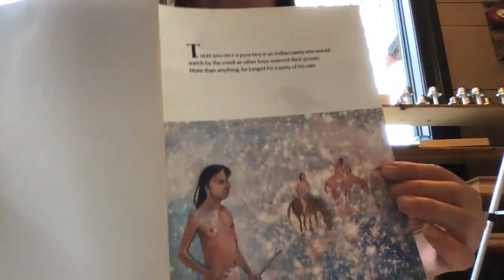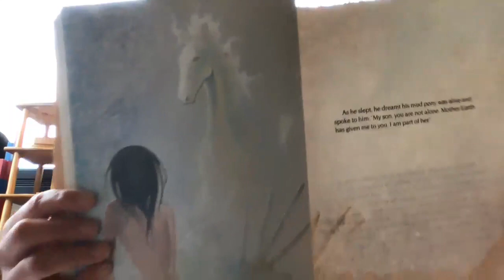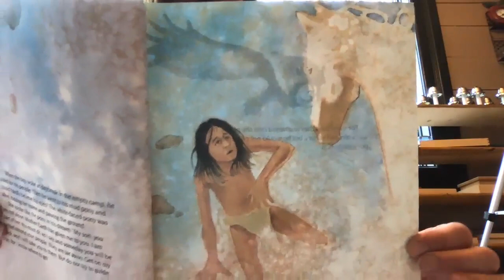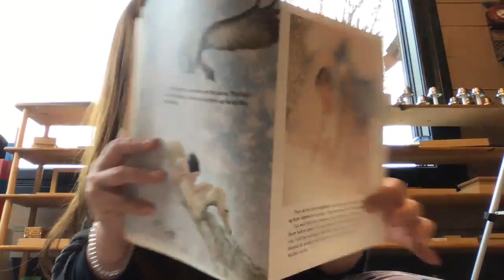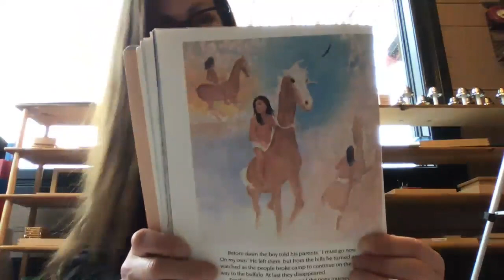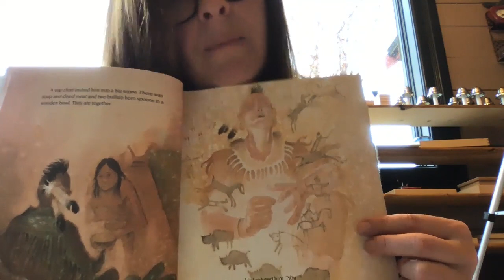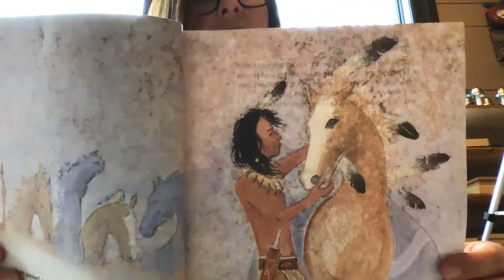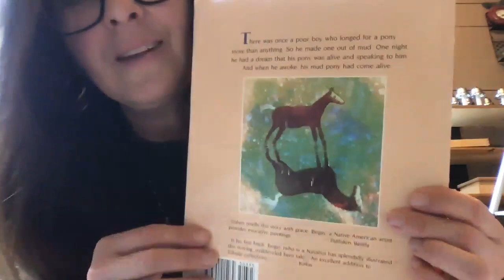The mud pony